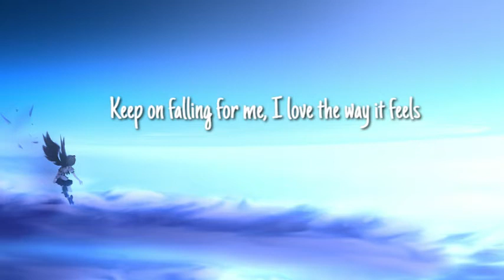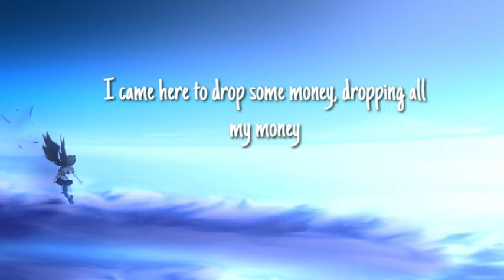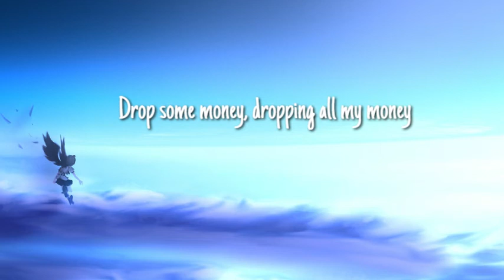LISA - MONEY (Rock Version) Lyrics